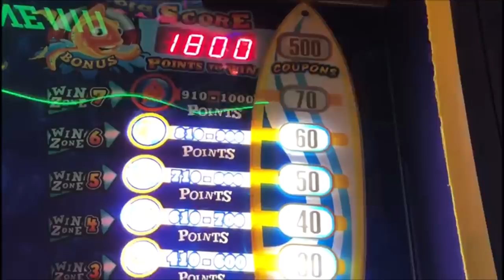Orlando - Florida 2018